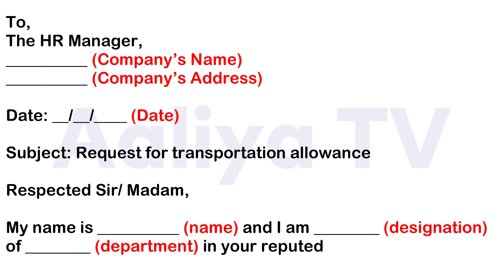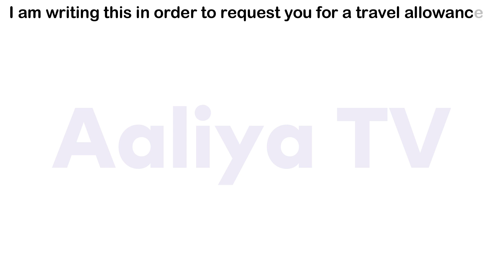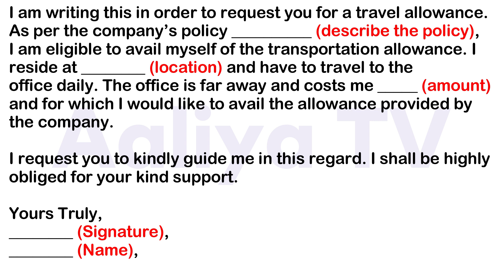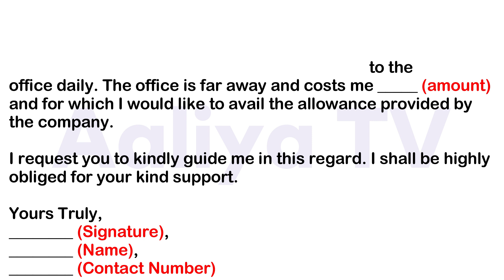Request Letter for Transportation Allowance by Employees || Aaliya Tv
Request Letter for Transportation Allowance by Employees – Sample Letter Requesting for Transport Allowance By Aaliya Tv

Here is a sample video for Requesting for Transportation allowance for Factory Employees.

To,
The HR Manager,
__________ (Company’s Name)
__________ (Company’s Address)

Date: __/__/____ (Date)

Subject: Request for transportation allowance

My name is __________ (name) and I am ________ (designation) of ________ (department) in your reputed company having employee ID number _______ (employee ID number).

I am writing this in order to request you for a travel allowance. As per the company’s policy __________ (describe the policy), I am eligible to avail myself of the transportation allowance. I reside at ________ (location) and have to travel to the office daily. The office is far away and costs me _____ (amount) and for which I would like to avail the allowance provided by the company.

I request you to kindly guide me in this regard. I shall be highly obliged for your kind support.

Yours Truly,
________ (Signature),
________ (Name),